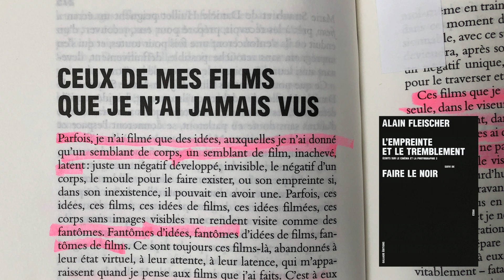8 Je fais des films pour la caméra